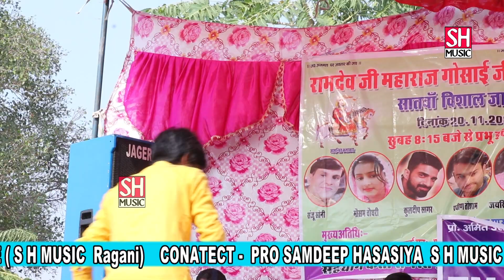र भोले कर के देख जमीदारा । kuldeep sagar । s h music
Song =   jamidar fer tan bera patga
Starring  = kuldeep sager
Writer =
Singer = kuldeep sager
Music =  S H Music
D.O.P. = Sandeep Hasasiya
Edit = Sandeep hasasiya
Label = S H Music
Click Here For New Haryanvi Ragni, Haryanvi Super Hit Songs & Bhakti Songs =
S H Music (a in house production)
Mr. Sandeep Hasasiya (Director/Producer)